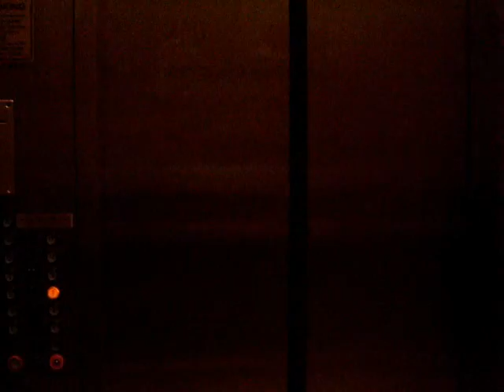Katsucon 2009 - music video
Katsucon 2009! For the con's video contest ^_^ If you see yourself, say hi